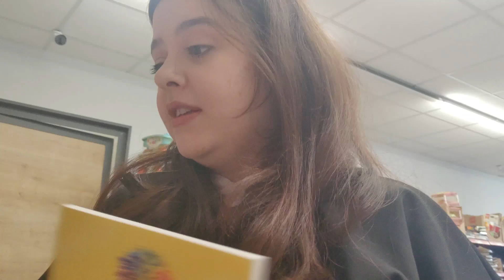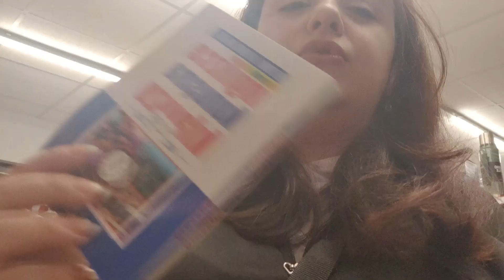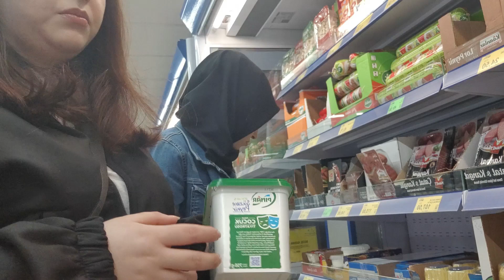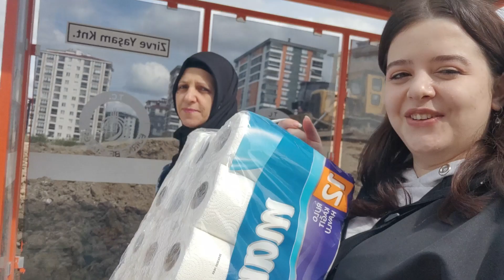Annemle Alışverişe Gidelim : A101, Bim, Migros! 🛍️ Bol Sohbetli Alışveriş! 🗣️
Merhabalar efenim bugün sizinle annem ile market alışverişine gidiyoruz. Bizim aradaki sohbetimize eşlik etmek isterseniz buradayız efenim.